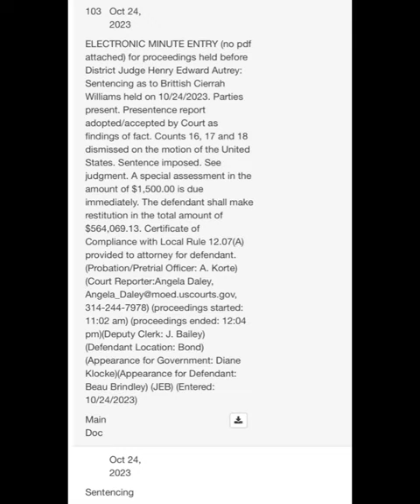SENTENCED👨‍⚖️ to FEDERAL PRISON 👉FBOP SHE MUST GO‼️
Brittish Williams has been sentenced to four years federal in prison